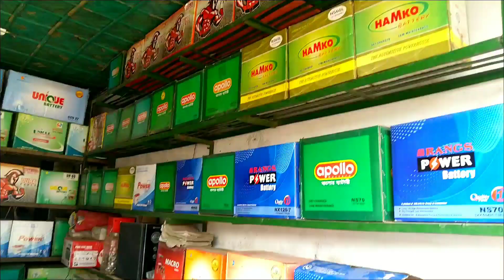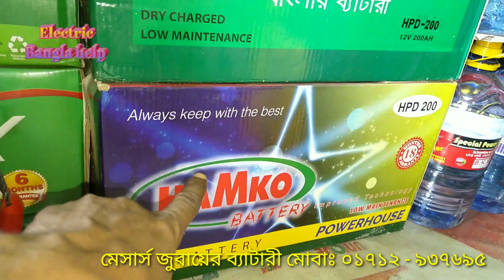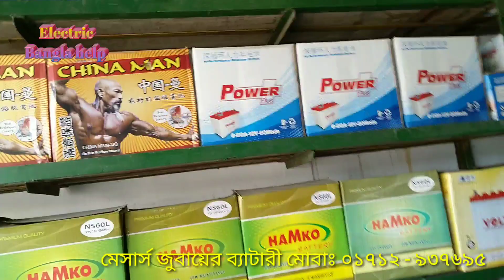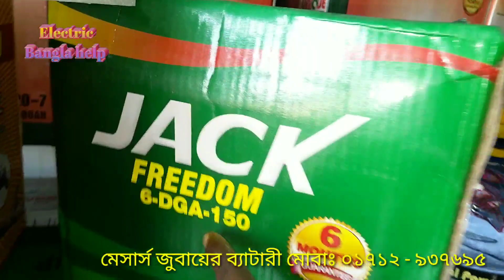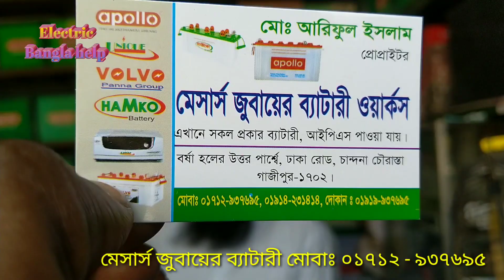update battery price.ব্যাটারির মূল্য।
new update battery price IPS battery, car battery, ricksha battery, update
আপডেট ব্যাটারির মূল্য নিয়ে আজকে ভিডিওটি তৈরি করেছি, আশাকরি ব্যাটারির আপডেট মূল্যটি আপনারা জানতে পারবেন, যেমন আইপিএস ব্যাটারি, রিক্সার ব্যাটারি, গাড়ির ব্যাটারি, সব ধরনের ব্যাটারির দাম জানতে।
 নিম্নে তার ঠিকানা দেওয়া হল--
মেসার্স জুবায়ের ব্যাটারী ওয়ার্কস এখানে সকল প্রকার ব্যাটারী , আইপিএস পাওয়া যায় । বর্ষা হলের উত্তর পার্শ্বে , ঢাকা রােড , চান্দনা চৌরাস্তা গাজীপুর - ১৭০২ । মােবাঃ ০১৭১২ - ৯৩৭৬৯৫ , ০১৯১৪ - ২৩১৪১৪ , দোকান  ঃ ০১৯১৯ - ৯৩৭৬৯৫